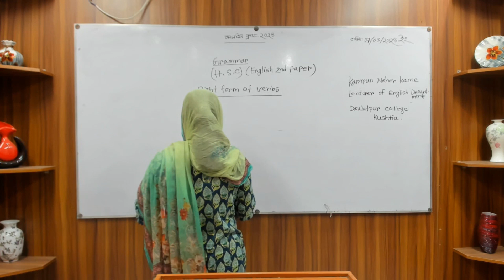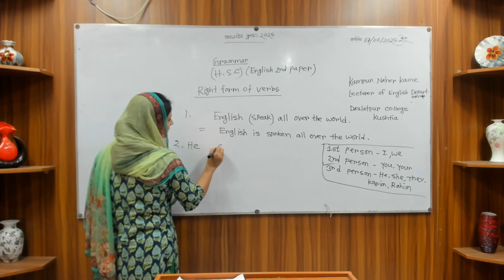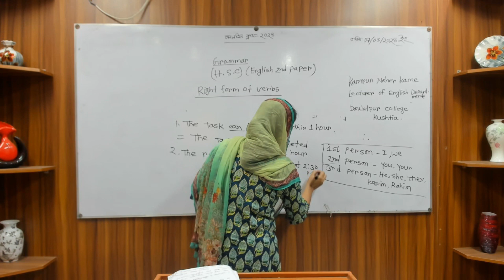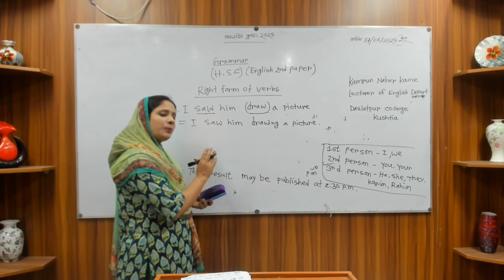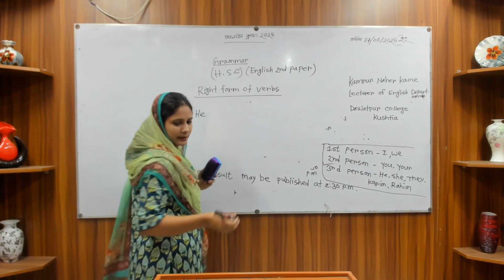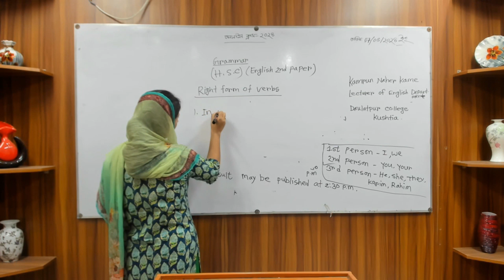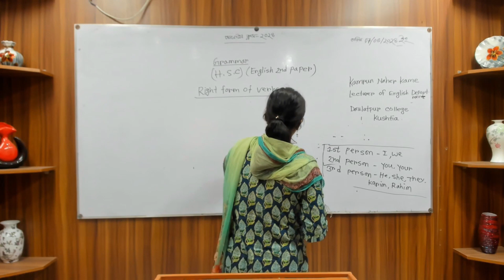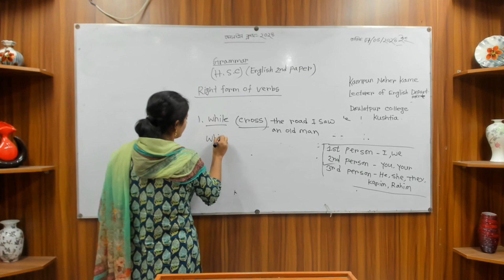Online Class II Kamrun Naher (Kame) II Department of English.